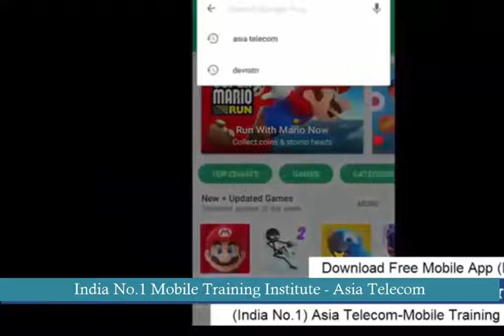WHY Asia Telecom -India.No.1Mobile training Institute -Student Experience-मोबाइल तकनीशियन जरुर देखे